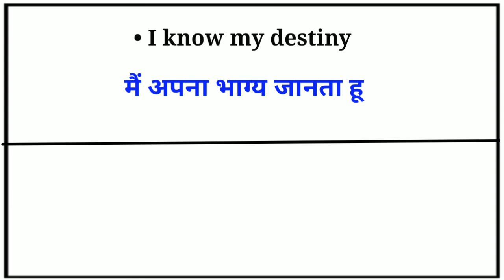Destiny english word meaning in hindi | hindi matalab destiny ka | hindi meaning of destiny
Destiny english word meaning in hindi | hindi matalab destiny ka | hindi meaning of destiny | destiny ka hindi meaning | spoken english word by study club

learn everyday english word with hindi meaning , daily use english word with hindi meaning and example.

english bolana sikhe,
english shabdo ka hindi matalab,